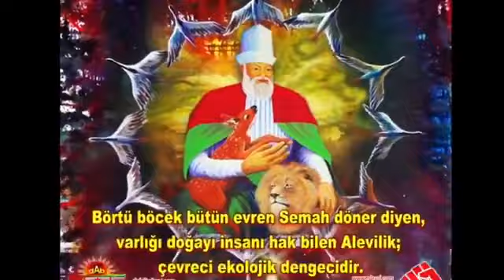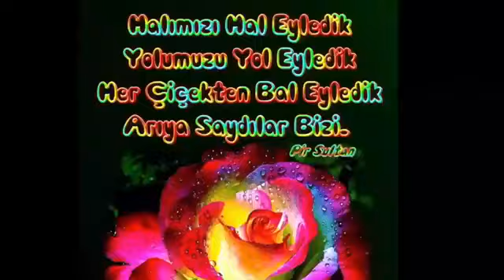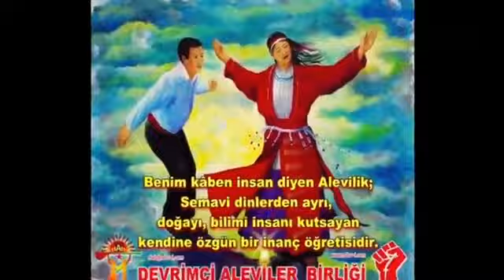1.Avusturya kurultayı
Sosyolog/Araştırmacı yazar İbrahim Ergin ve Gazeteci Mehmet Ali Demir
Alevilik kendine özgü davası ve kurultay değerlendirmesi